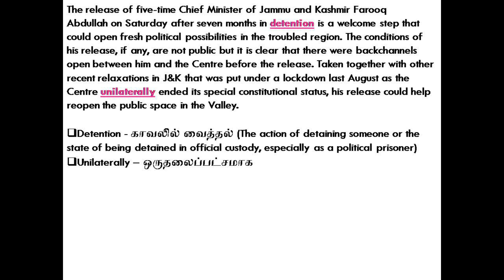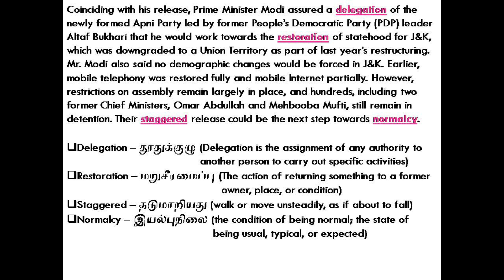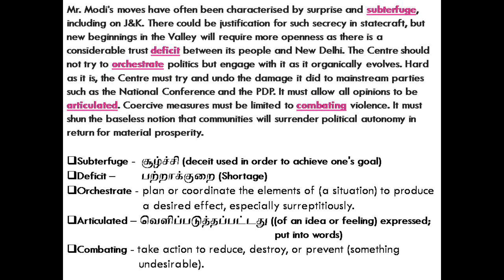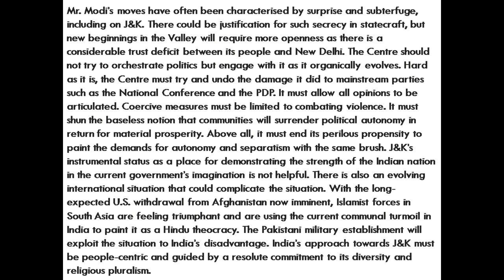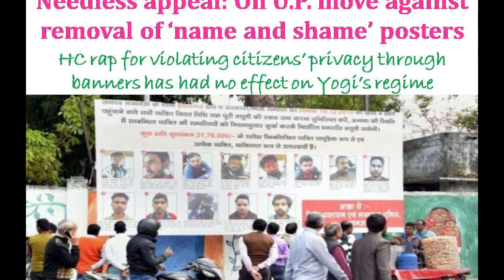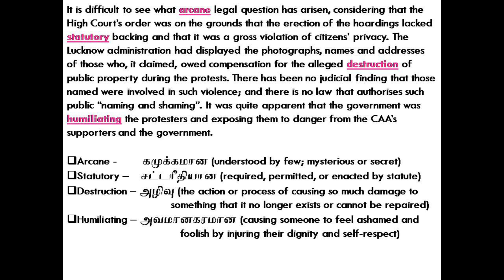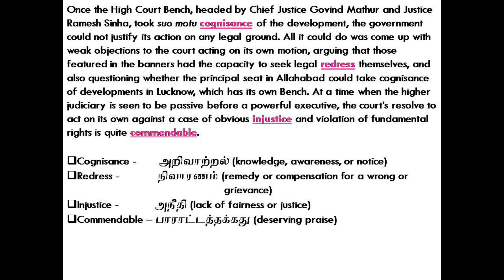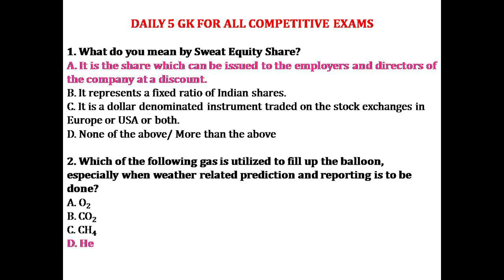16-03-2020 | THE HINDU EDITORIAL VOCABULARY ANALYSIS TODAY IN TAMIL | GK FOR ALL COMPETITIVE EXAMS